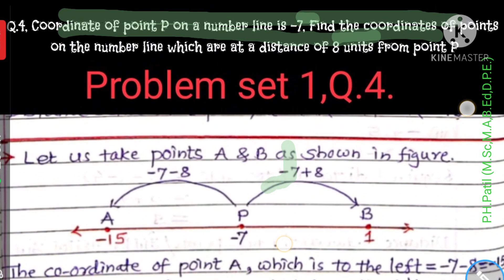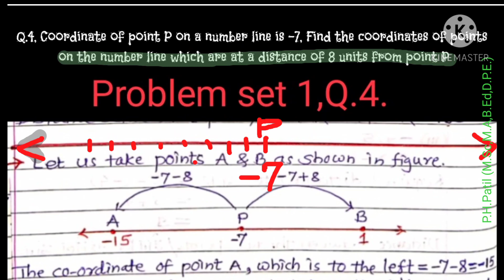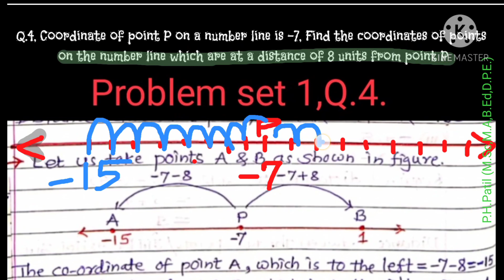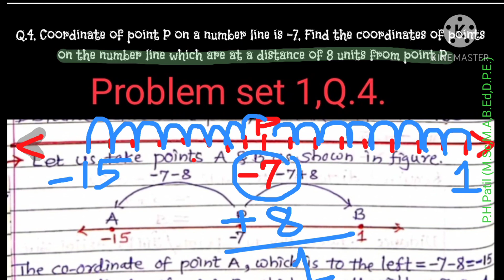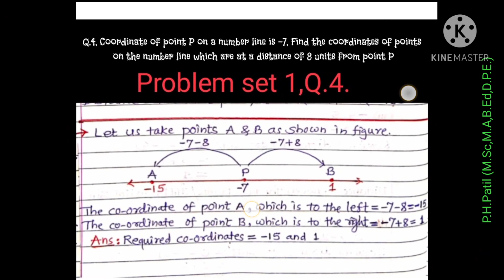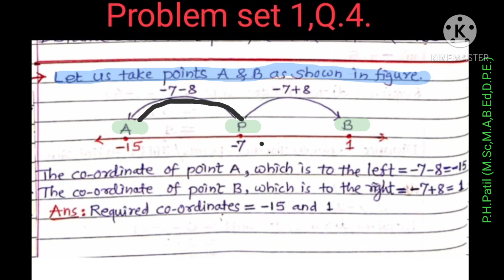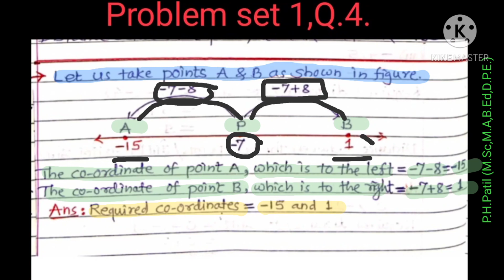(9)9th, Math's 2,1.Basic Concepts in Geometry Problem set 1,Q.4,5,6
P.H.Patil (M.Sc,M.A.B.Ed,D.P.E.)